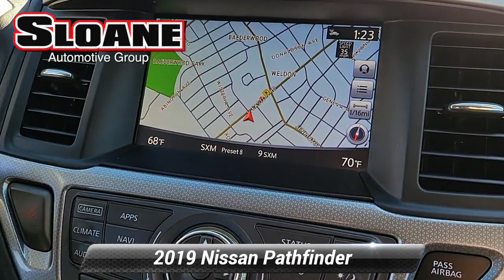Used 2019 Nissan Pathfinder SL, Glenside, PA 1016909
SLOANE CERTIFIED: This vehicle comes with a 3000 mile/90 day limited comprehensive warranty 15000 mile/12 months of no-cost (Sloane Sponsored) maintenance and Free State Safety Inspections. The vehicle has undergone a 150-point inspection and passes all State Safety and Emissions requirements. Clean CARFAX. CARFAX One-Owner.*br**br*4WD. Odometer is 21135 miles below market average!

[RLVID:10861:0e8a1fad570fb02a:e0c1fa2390477a12:1]